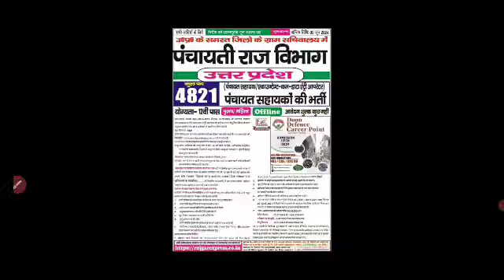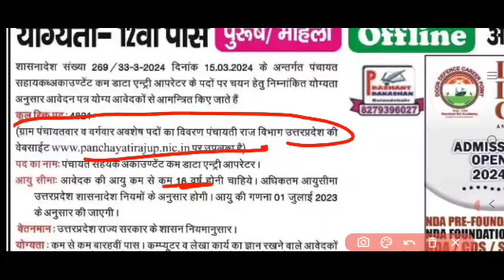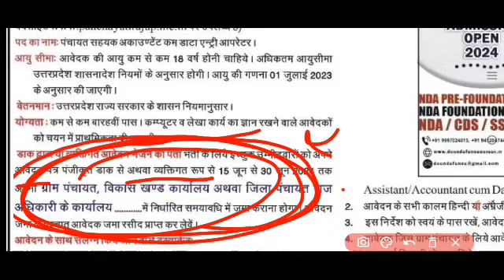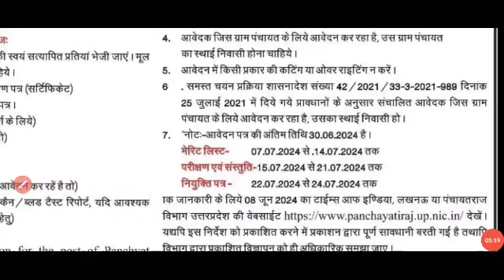ग्राम पंचायत भर्ती 2024 / सर्व शिक्षा अभियान भर्ती 2024 / Gram panchayat bharti 2024